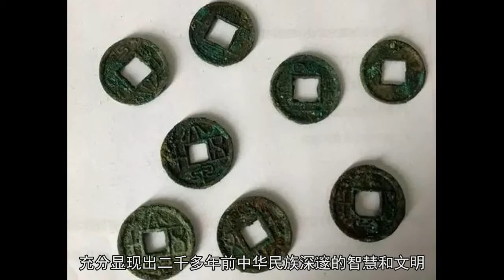新郑市出土珍贵文物 两千年前“昭明镜”研究价值极高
3月15日，从新郑市旅游和文物局传来消息，在近期对黄帝故里景区故里西路的施工过程中发现两处墓葬，经过考古工作人员抢救性发掘，出土春秋时期、东汉早期文物共计29件。据了解，本次出土的文物分属两处，春秋灰坑内出土文物共计8件，分别为板瓦、环底罐、陶水管;在另一处东汉早期墓葬内，出土陶器、陶罐等12件、新莽时期“大泉五十”钱币8枚、汉镜1件。其中，最为珍贵的当属做工精美，直径11.7厘米、厚度0.7厘米的“昭明镜”，镜背有13个精美铭文汉字作为装饰，为研究汉文字提供了真实的历史印迹。据查阅考古资料，汉代昭明镜以文字作为主要的镜背装饰，充分显现出二千多年前中华民族深邃的智慧和文明。汉代昭明镜中存在一种十分特殊的铜镜，其外形与一般铜镜无殊，但当光线照射镜面时，在墙上可以反映出与镜背铭文和纹饰相应的影像，称为透光镜，非常珍贵。据博物馆工作人员介绍，本次出土的文物对于研究秦灭六国之后，新郑县城的所在地有较高的参考价值，同时春秋灰坑、汉代墓葬、唐宋明清墓葬的存在，是新郑不同历史时期文化层叠加的体现，也从侧面反映了该市历史悠久、文化底蕴深厚。(王君杰)